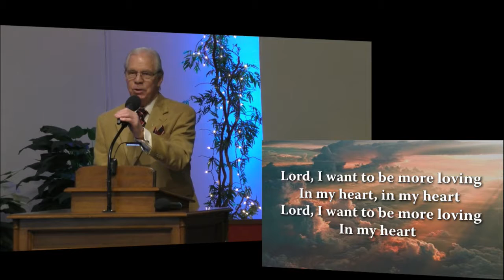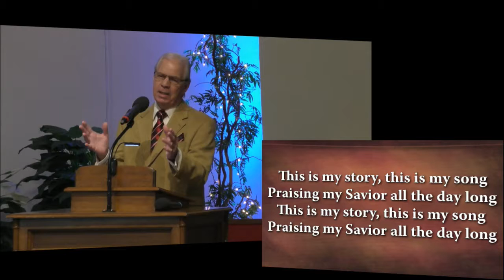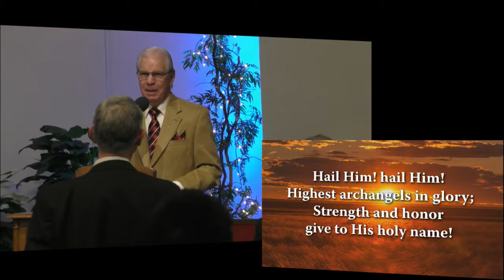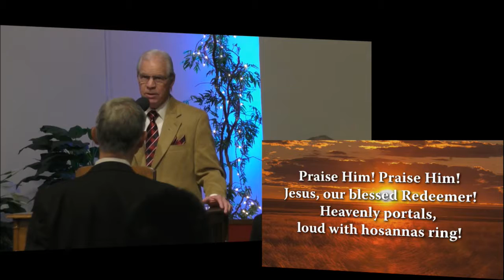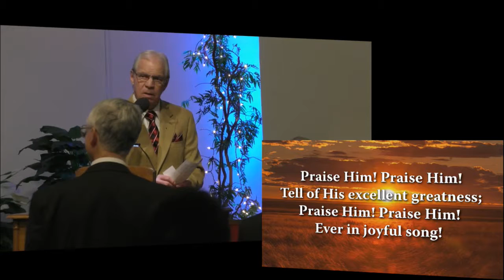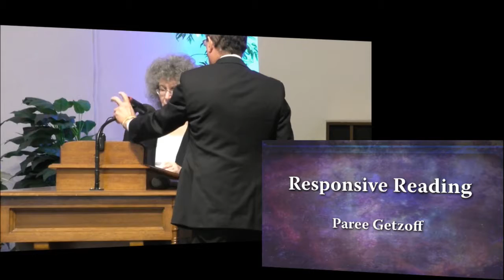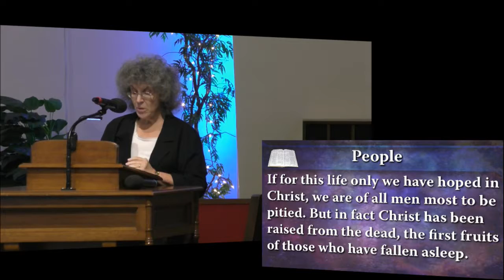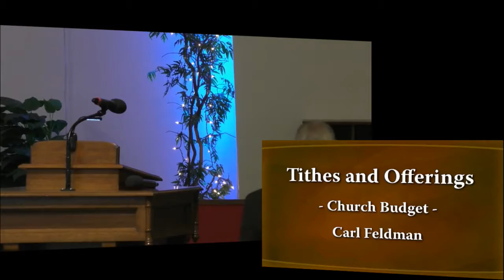Home At Last - Gerald Penick - January 21, 2017